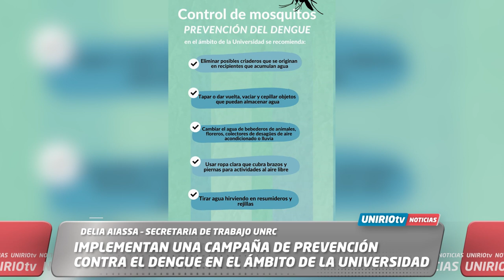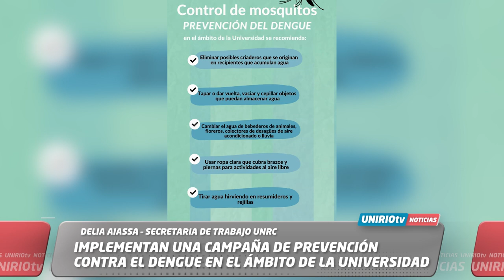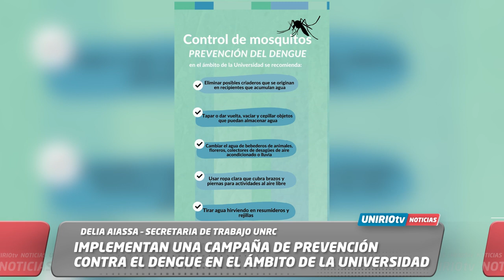IMPLEMENTAN UNA CAMPAÑA DE PREVENCIÓN CONTRA EL DENGUE EN EL ÁMBITO DE LA UNIVERSIDAD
DELIA AIASSA – SECRETARIA DE TRABAJO UNRC
UniRio TV
Universidad Nacional de Río Cuarto
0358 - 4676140